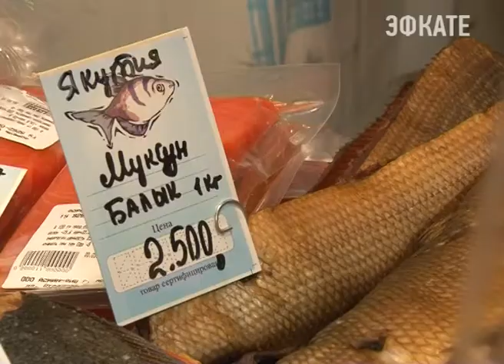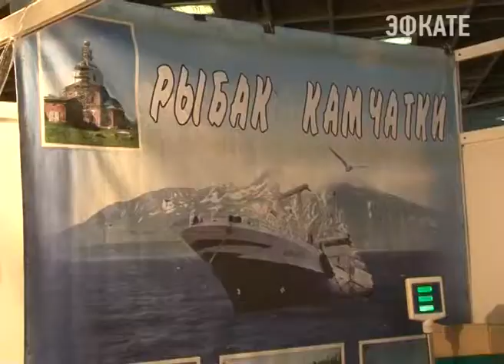«Рыбак Камчатки» представляет свою продукцию в Сочи. Новости 24 Сочи Эфкате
Товары этого предприятия представленаы на выставке продуктов питания в Град отеле «Жемчужина». Разнообразные сорта рыбы и икры всегда привлекают внимание сочинцев. Уже есть свои постоянные клиенты.
Сочи. Новости.
Телеканал Эфкате.